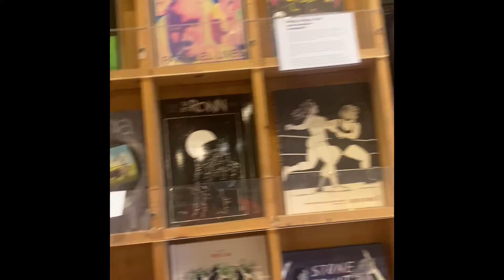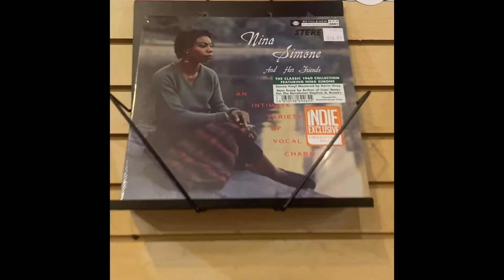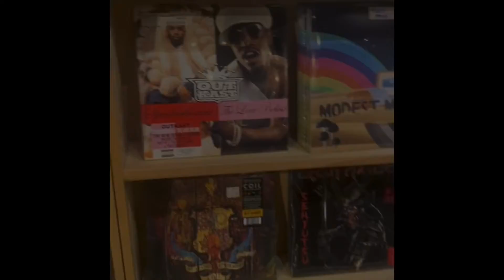SIMPLY JAN VLOG-"ON THE PROWL"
Hangin with my girl, AC